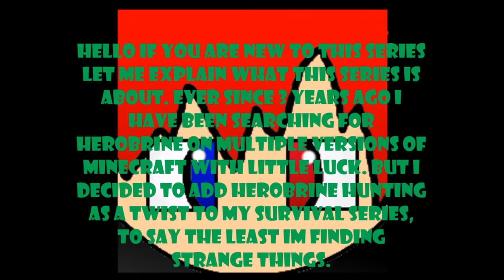Minecraft Herobrine Hunting Episode 4 | Finding a strange crater |Race To The Ender Dragon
Skype: Fuzion Timmy [The Fuzion Squad]